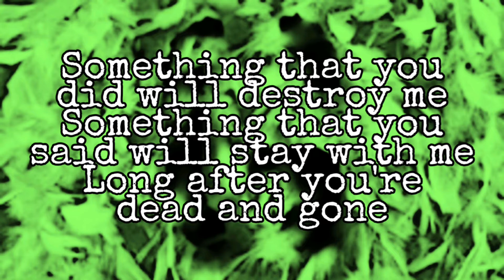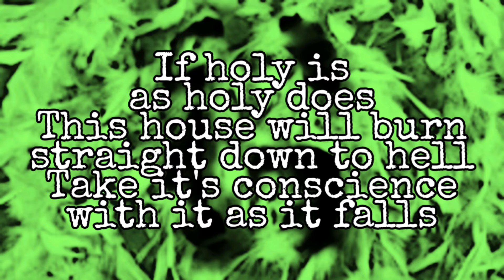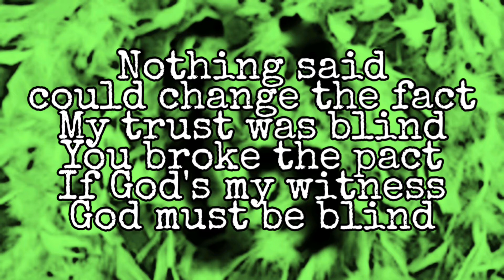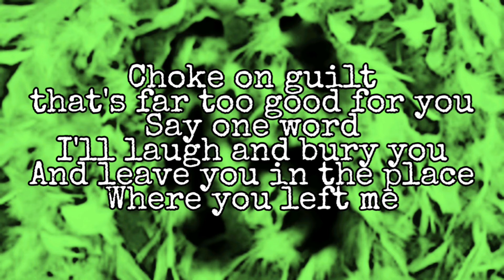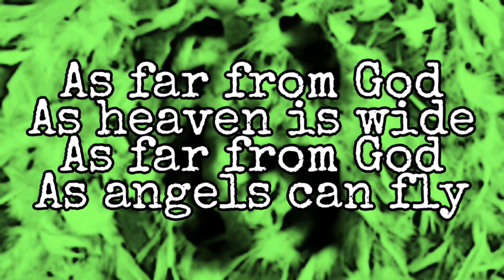GARBAGE - As Heaven Is Wide (Lyric Video)